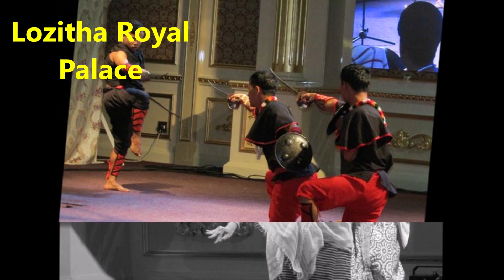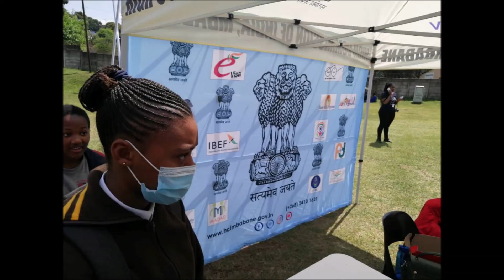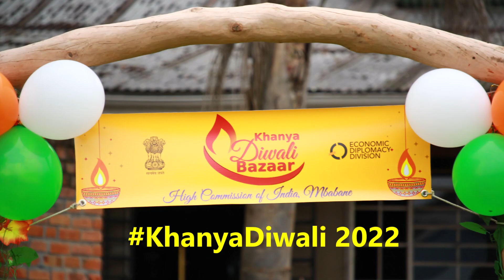HCI Mbabane in Eswatini from August 2022 to January 2023 | indiaeswatini | Republic Day 2023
A short video of what the High Commission of India, Mbabane has been doing from August 2022 to January 2023 in Eswatini.